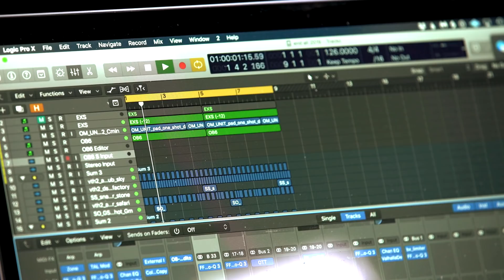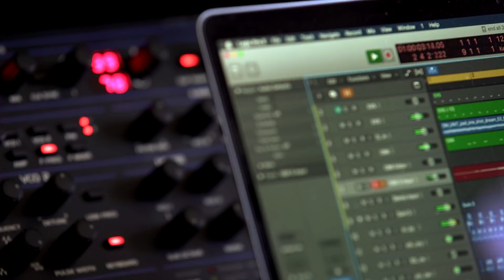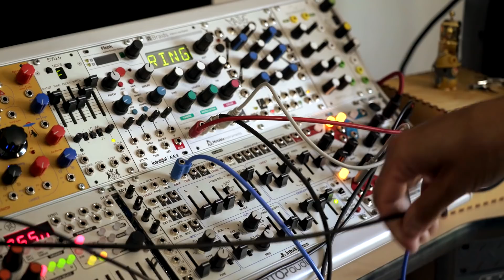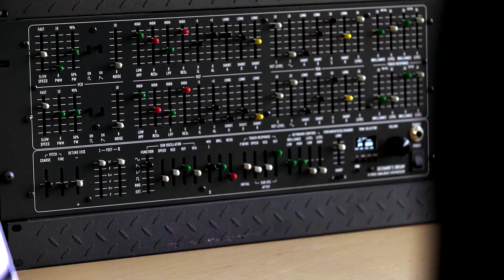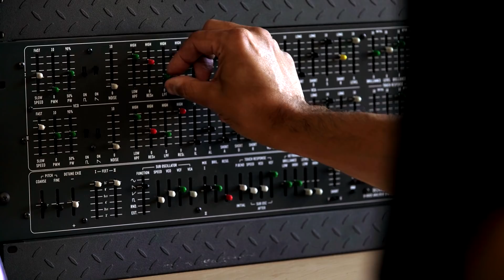Tech Talk: John Tejada on his studio set-up (Electronic Beats TV)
John Tejada is one of the most respected electronic music producers in the states. Born in Vienna, but living in California since he was a very young age, he has been exploring the hinterlands between techno and house for over two decades, releasing records on his own Palette Recordings, Poker Flat, 7th City and KOMPAKT. Tejada brings a sumptuous swing and texture to his work all of his very own – partly, perhaps, the result of his mixed use of hard- and software and instinct-driven approach. In this look at his studio set-up, shot in his space in LA, he tells Telekom Electronic Beats TV why it all comes down to putting the sound in the right place.